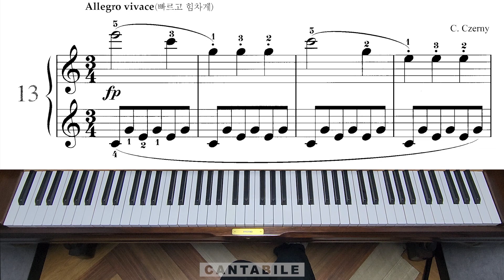삼호 뮤직 골드체르니 100 - 13번